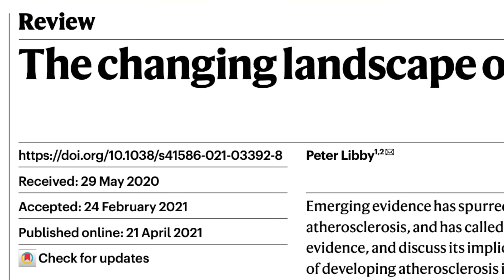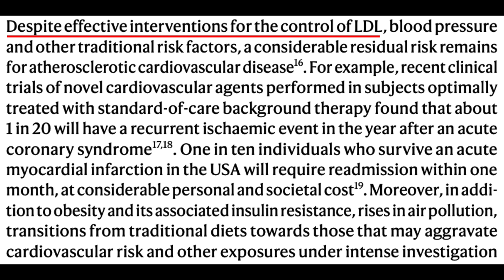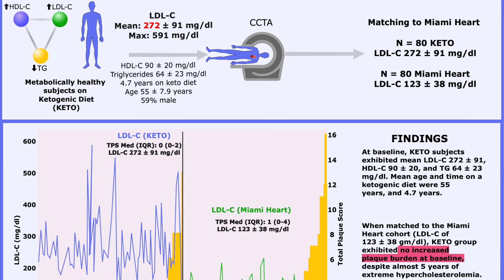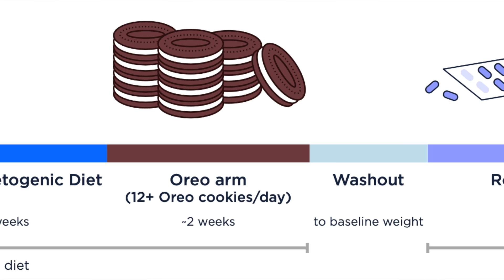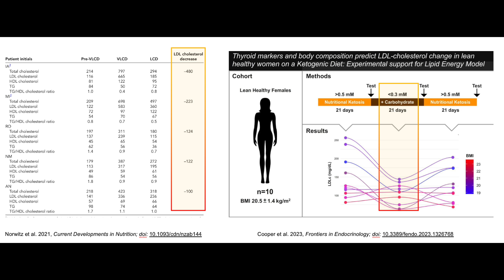Nutrition versus The Lipid Problem: Response Video